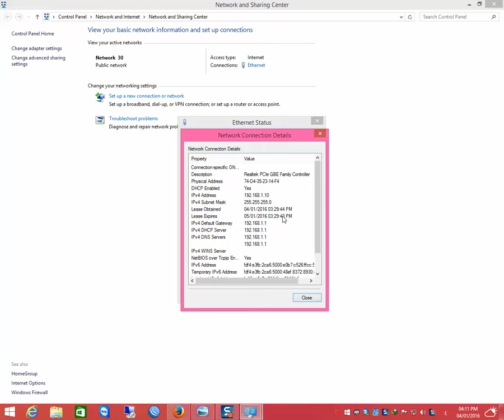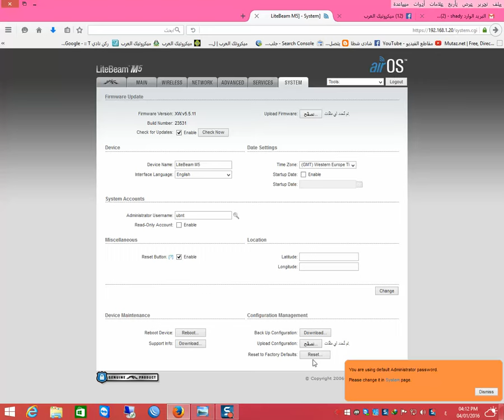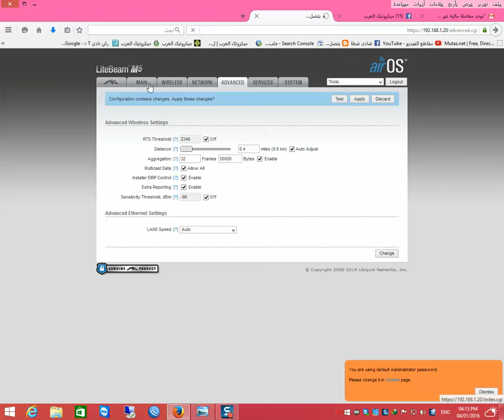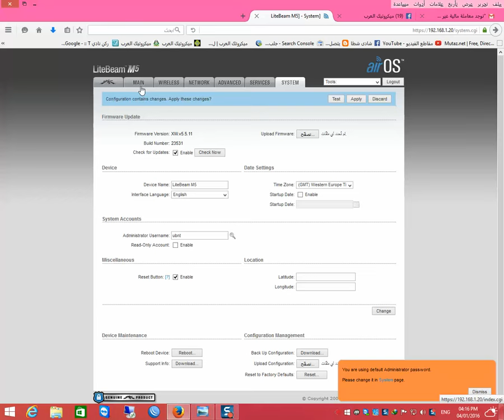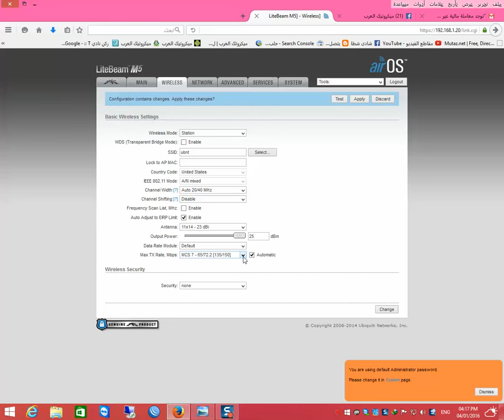شرح ضبط اعدادات برمجة لايت بيم ام فايف LiteBeam M5